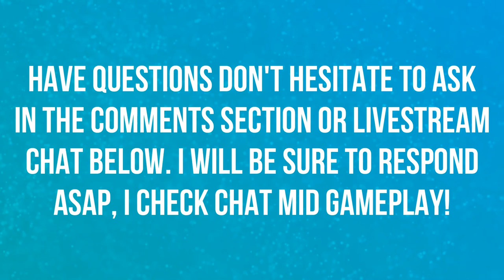BATTLE OF DAZAR'ALOR | LFR WING 1 | WORLD OF WARCRAFT BATTLE FOR AZEROTH 🎮🎮🎮